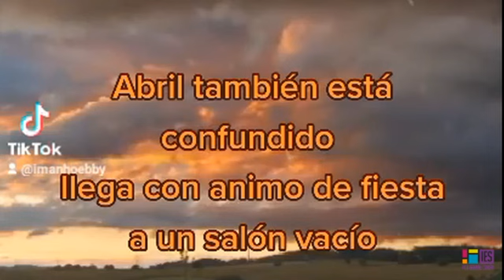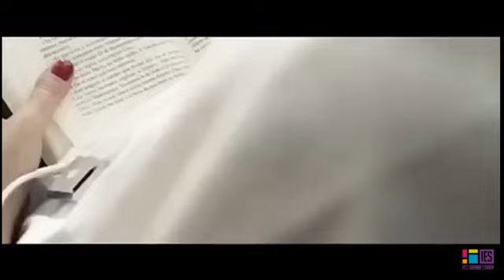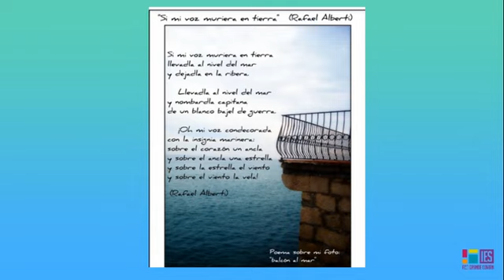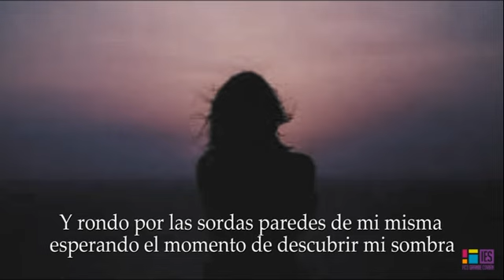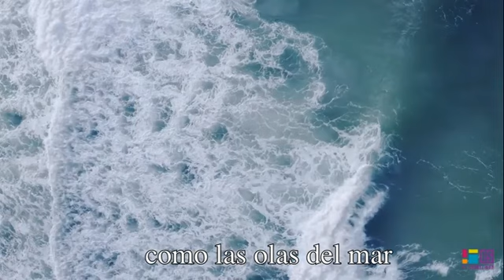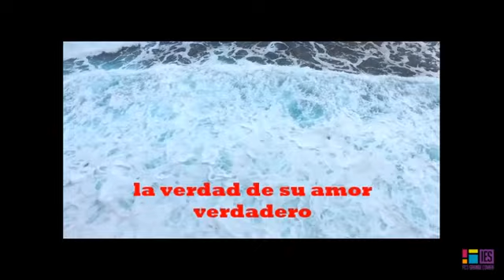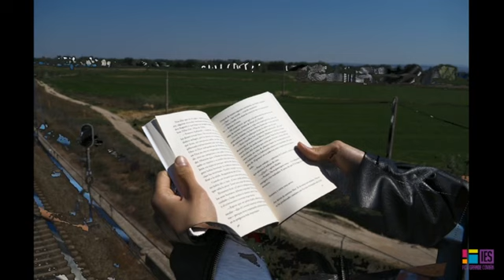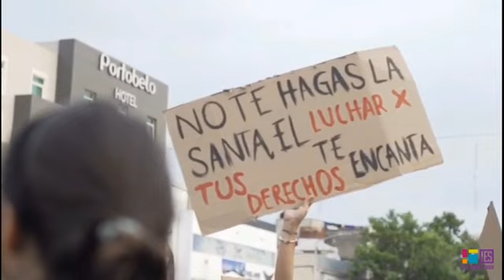Recital literario 2021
Es ya el undécimo curso en el que el Departamento de Lengua se pone en marcha con el objetivo de que los alumnos del centro sientan la Literatura de una forma diferente. En esta ocasión de forma virtual para evitar los riesgos de la pandemia. Más de sesenta alumnos han participado con entusiasmo y alegría. Damos la enhorabuena a todos ellos.